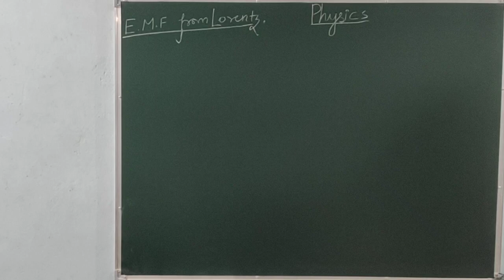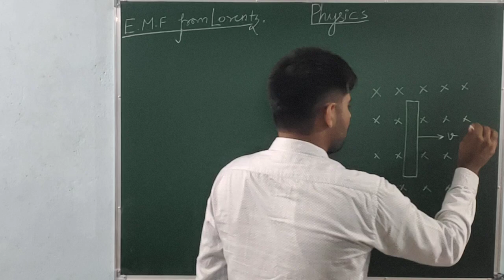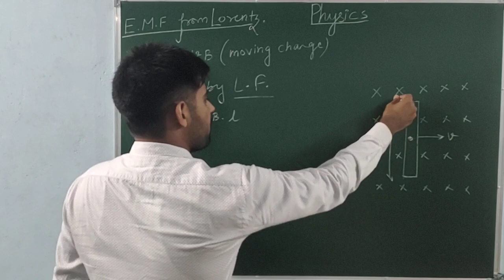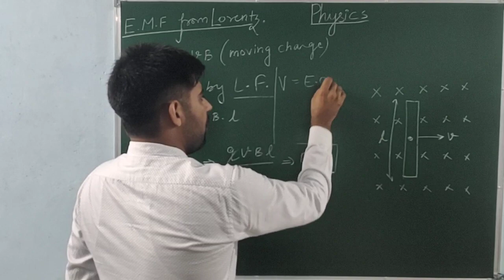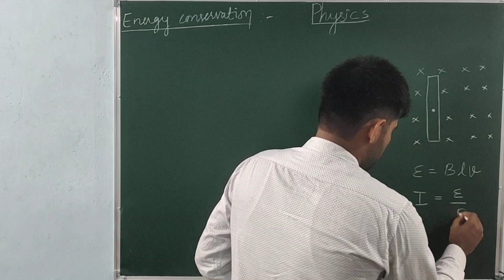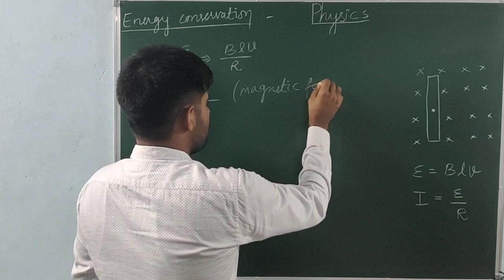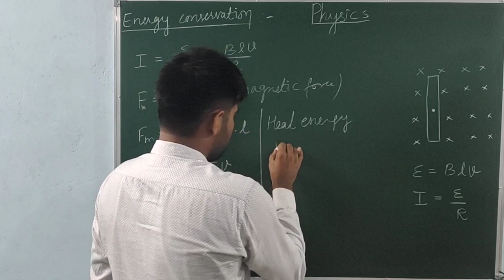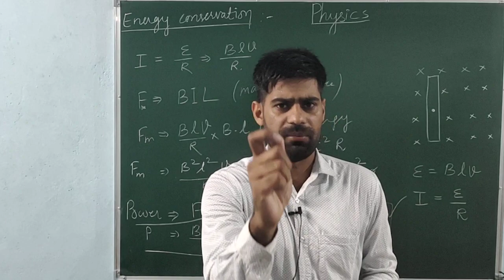XII-06 - 07 (EMI) Motional emf from Lorentz force , energy conservation , Electro-magnetic induction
Motional emf from Lorentz force , energy conservation , Electro-magnetic induction